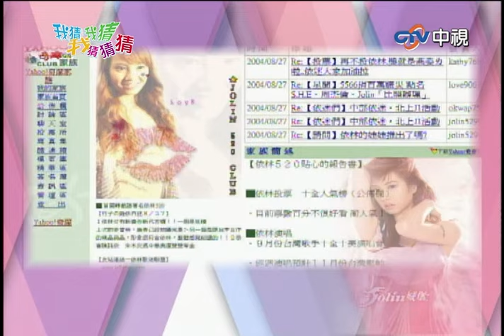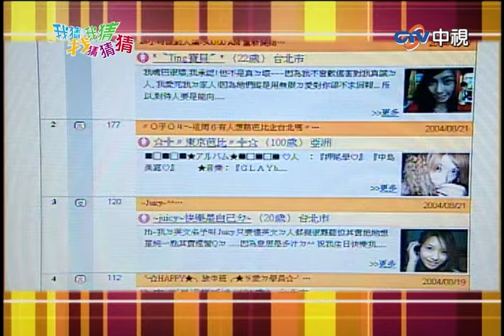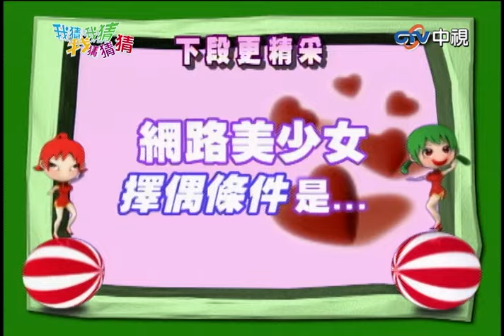偶像明星家族排行第一竟是？ 小鐘曝兒時會拿屁給朋友聞【我猜我猜我猜猜猜】EP406精華| 吳宗憲、楊丞琳、黃嘉千、ZAYIN、小鍾、卓文萱、裴玲、隋棠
偶像明星家族排行第一竟是？ 小鐘曝兒時會拿屁給朋友聞